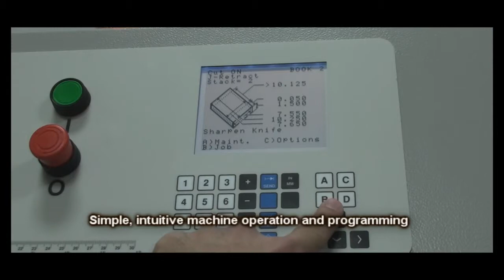The Challenge CMT 130 Book Trimmer